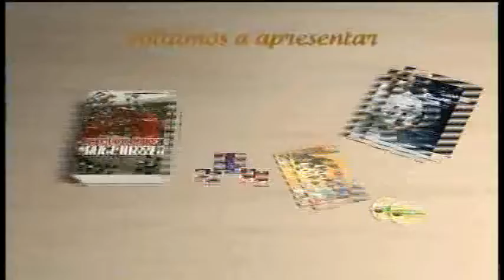Mundialito 1983: Flamengo x Milan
Descri28/06/1983
Local: Giuseppe Meazza (Milão)
Juiz: Claudio Pieri

Milan: Nuciari, Icardi, Baresi, Canuti, Tassotti, Romano, Verza, Incocciati, Pasinato, Serena e Evani

Flamengo: Raul, Leandro, Figueiredo, Marinho, Junior, Vítor (Mozer), Andrade, Adílio, Robertinho, Baltazar (Peu), Julio Cesar
ção